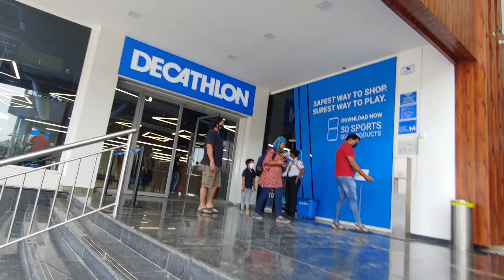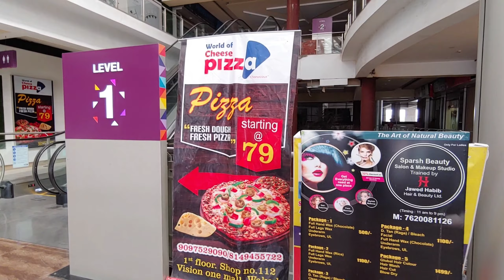Decathlon Shopping but No Shopping - Pizza in Lunch - VLOG #43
Decathlon Shopping गए तो shopping करने पर खाली हाथ वापिस आ गए।